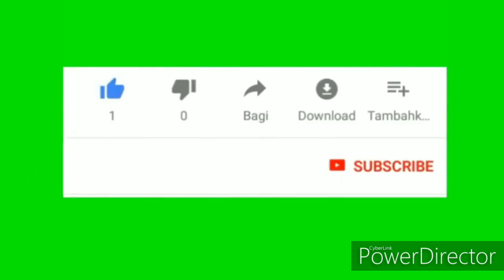Diwali dance performance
Michael populars dance studio